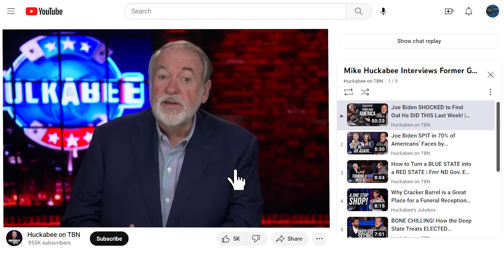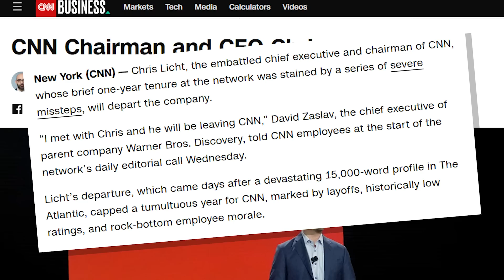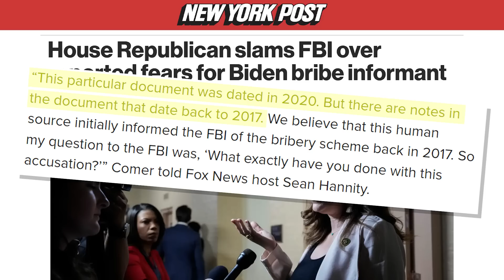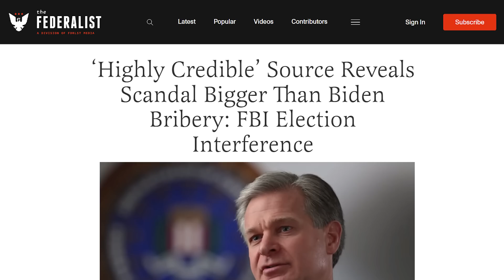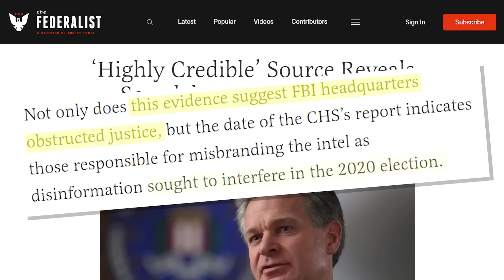FBI Director DOUBLE CROSSES Rep. Comer, the Reason Might NOT be Helping Biden | Breakdown | Huckabee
CNN continues to flounder in a sea of bad ratings and FBI director Christopher Wray shows his contempt of Congress by withholding parts of the Biden Bribery scheme document. Don't miss Mike Huckabee's June 7th edition of the Breakdown.